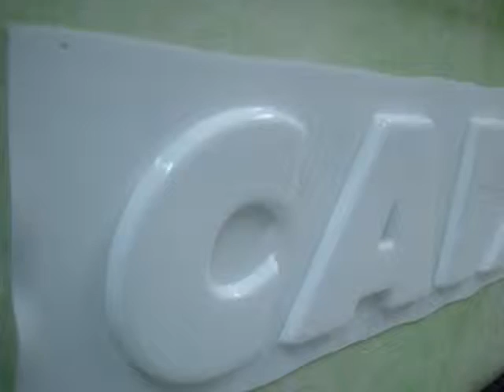Letras de acrílicos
ID 13 * 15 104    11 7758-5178

Placa de Acrílico com letras de acrílico grosso. Letras Caixa de Acrílico.
Acrílico, letra em acrílico, letras em acrílicos, letras de acrílicos, acrílico transparente, acrílico colorido, acrílicos coloridos, letras de acrílico maciço